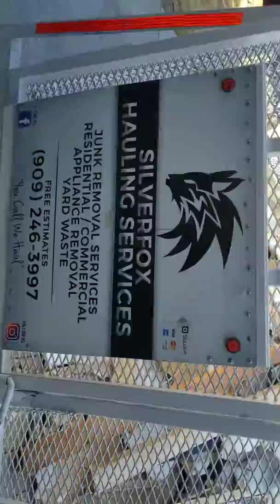Silverfox..🤗 junk removal🔥⛟😎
Proudly serving Pomona and it's surrounding areas